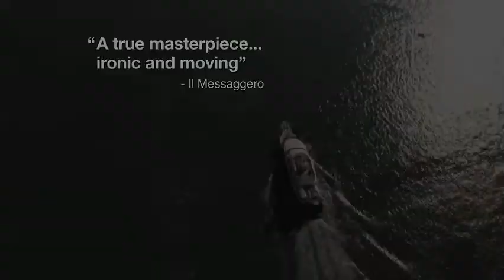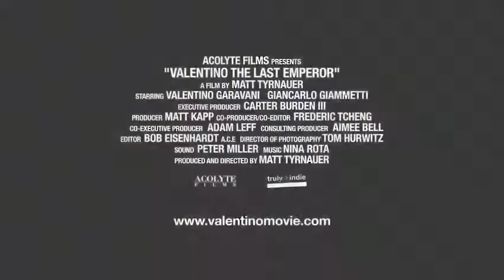Valentino HD Movie Trailer - Official (Best Quality)